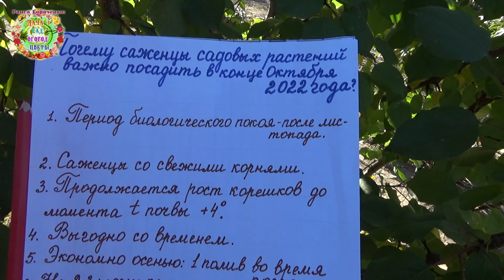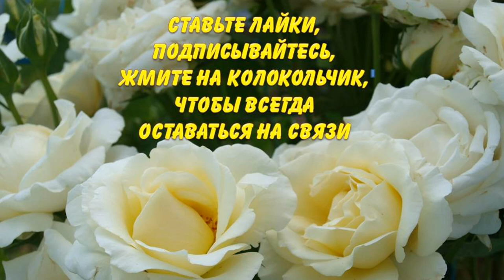Почему так важно посадить саженцы садовых растений с 29 по 31 октября 2022 года?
Авторы канала Раиса Горяченко и Александр Волик делятся своим опытом посадки саженцев садовых растений в видео "Почему так важно посадить саженцы садовых растений с 29 по 31 октября 2022 года? "